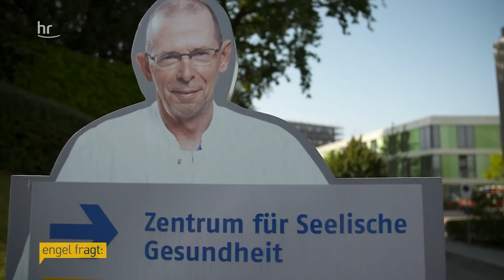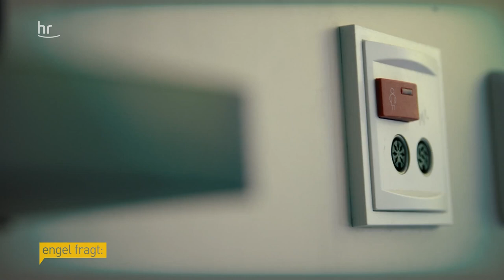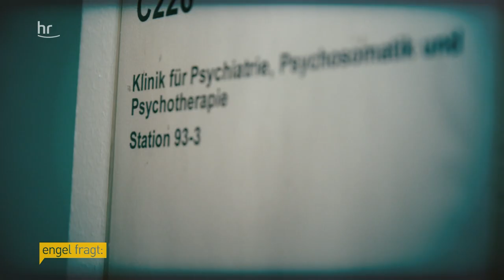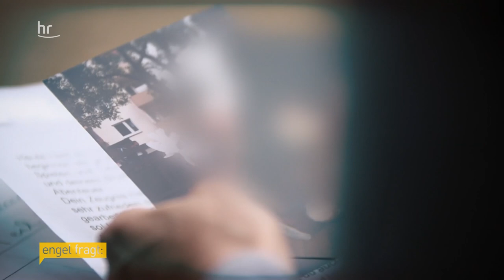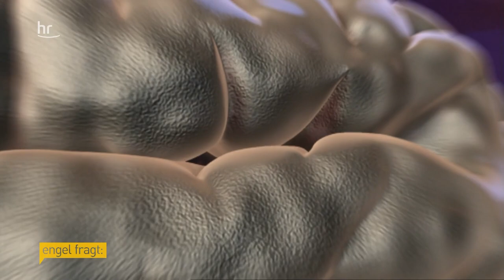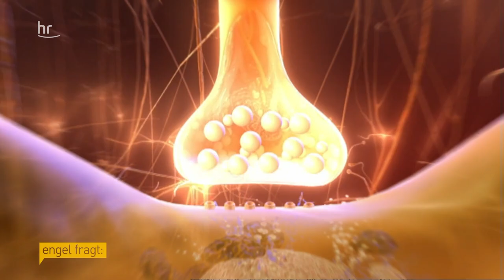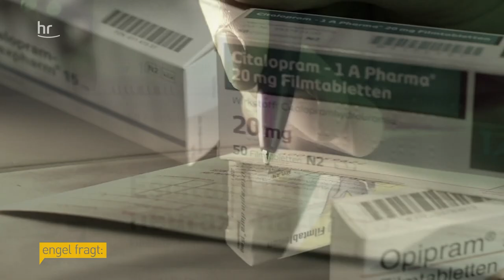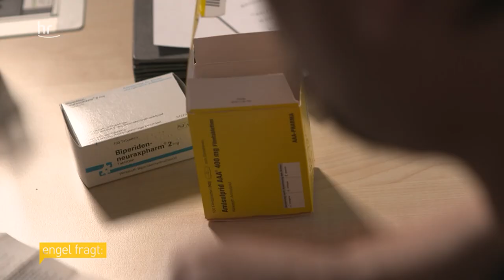Wann kommt man in die Psychiatrie? | engel fragt | Dokus & Reportagen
+++Trigger-Warnung: In diesem Video geht es um den Aufenthalt in der Psychiatrie, psychische Krankheiten, ihre Behandlungsmöglichkeiten und die Tabuisierung in der Gesellschaft+++

In Deutschland sind rund 18 Millionen Menschen von einer psychischen Erkrankung betroffen. Obwohl das mehr als ein Viertel der Bevölkerung ausmacht ist das Thema mit einem Tabu behaftet.  Schwieriger ist es für Menschen, die sich in einer psychiatrischen Klinik behandeln lassen. Aber woran liegt das? An den Zuständen in den Kliniken oder an der Angst, dadurch negative Konsequenzen zu erfahren? Wann kommt man eigentlich in eine Psychiatrie? Und kann es auch gegen den eigenen Willen passieren? Auf der Suche nach Antworten besucht Philipp Engel eine psychiatrische Klinik, spricht mit Ärzt:innen und Patient:innen: Wie sieht es in einer psychiatrischen Klinik, wie der Alltag der Menschen aus und welche Hilfe finden sie dort? Was bedeutet es für die Angehörigen, dass einer von ihnen in der Psychiatrie ist? Wieso haben wir die Einsicht, dass ein gebrochenes Bein behandelt werden muss, aber nicht seelisches Leid?

Brauchst du Hilfe? Die Telefonseelsorge ist kostenlos, anonym und 24/7 erreichbar:
Per Telefon unter 0800/ 1110111 oder 0800/ 1110222, aber auch per Chat